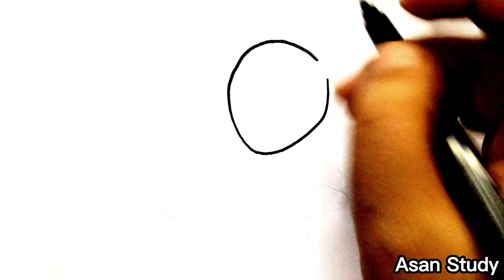How to draw SPIDEY | Spidey and His Amazing Friends | DISNEY JUNIOR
In this video we will draw and color Spidey From Spidey and his amazing friends in an easy way...!